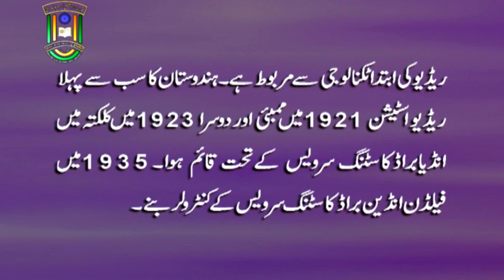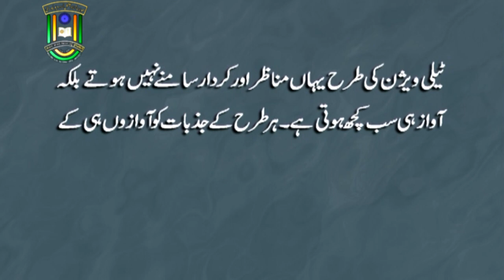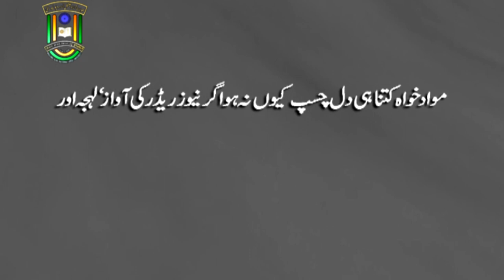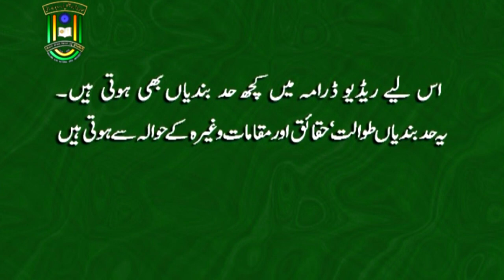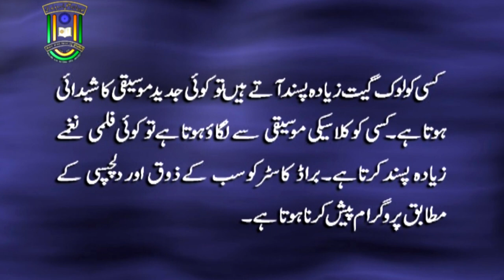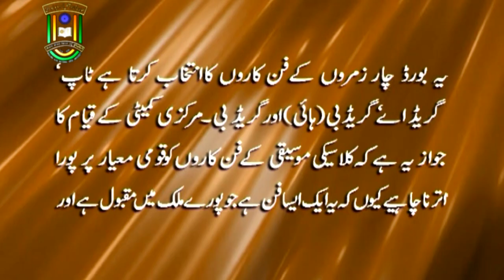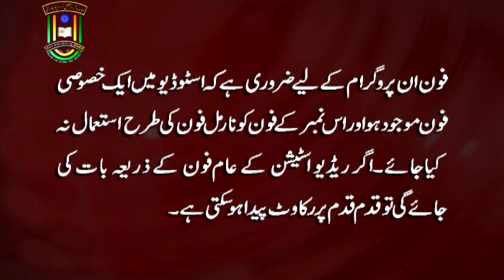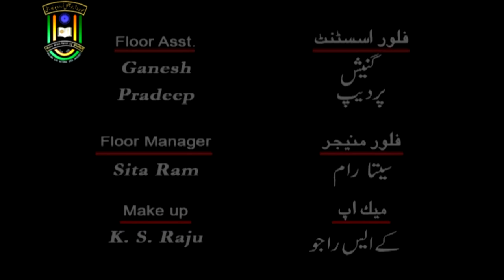Radiyaee Nashryat aur un ki Qismein | M. A. | 2nd Year | IMC MANUU